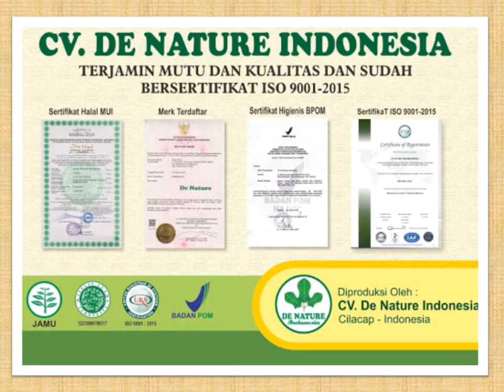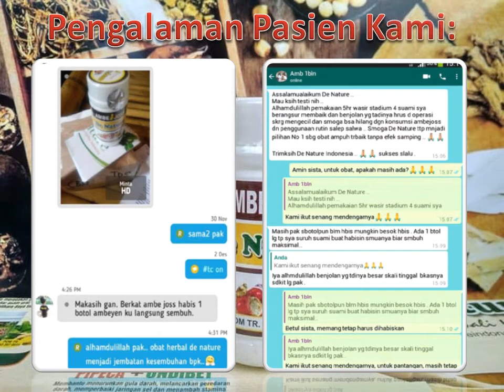Tak Harus Operasi, Ambeien Bisa Sembuh dengan cara Ini | Mudah & Praktis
Tak Harus Operasi, Ambeien Bisa Sembuh dengan cara Ini | Mudah & Praktis - Ambeien merupakan penyakit yang terdapat pada daerah anus atau dubur yaitu terjadi pembengkakan pembuluh darah pada area tersebut. Hal ini terjadi
disebabkan oleh terjadinya peningkatan tekanan dalam pembuluh darah vena di sekitar anus atau dubur yang menghalangi aliran darah menuju anus.

Penyakit ambeien bisa disebabkan karena seseorang yang susah buang air besar atau seseorang yang duduk dalam posisi yang sama, waktu yang lama, dan terlalu sering.Bisa juga diakibatkan karena terlalu sering mengangkat beban yang berat, mengejan terlalu keras, obesitas, kebutuhan serat dalam tubuh yang tidak terpenuhi, batuk terus menerus, dan makan makanan yang terlalu pedas.

Adapun penderita ambeien akan merasakan gejala-gejala seperti : Adanya benjolan di anus, Terkadang terjadi pendarahan ketika buang air besar, Panas dan gatal pada anus atau dubur, Kesakitan ketika buang air besar, Keluarnya lendir ketika buang air besar, Kesulitan buang air besar.

Konsultasi & Pemesanan
Kontak:
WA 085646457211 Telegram